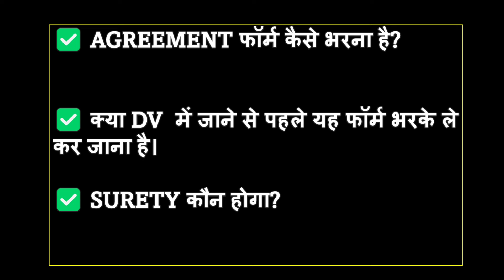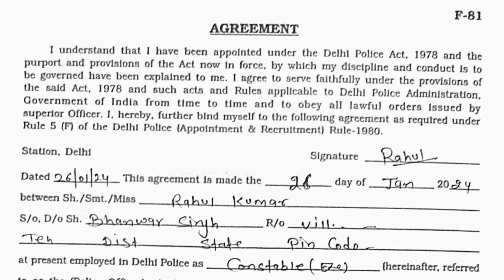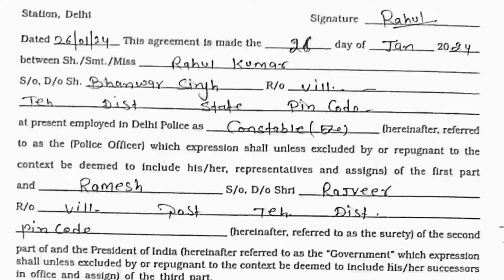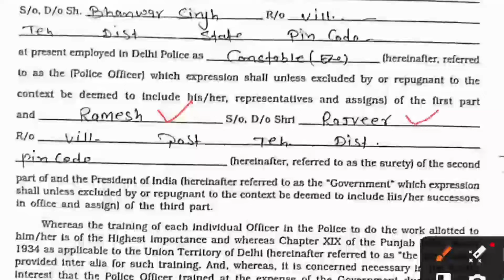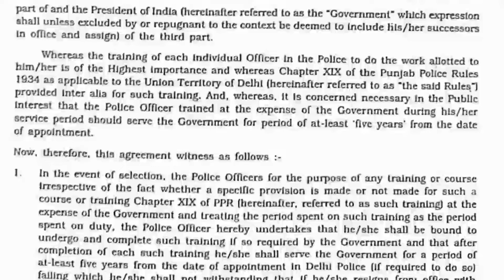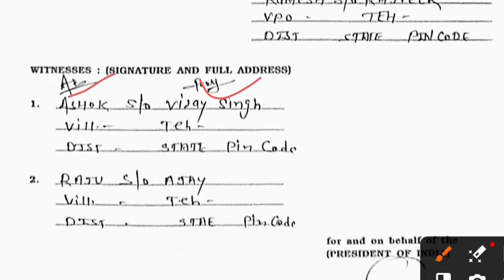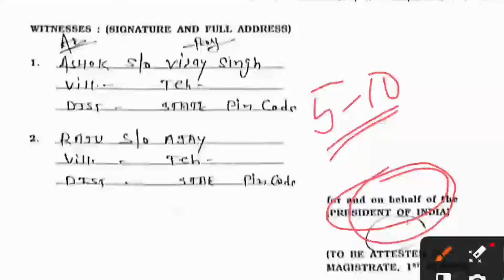Delhi Police Constable 2023 Document Verification||How to Fill Delhi Police Agreement Form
Your Query